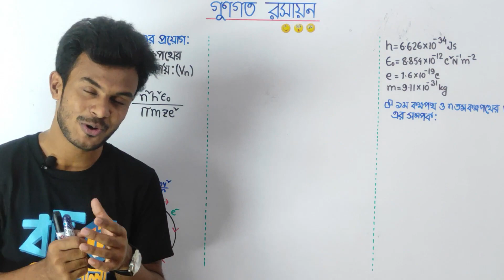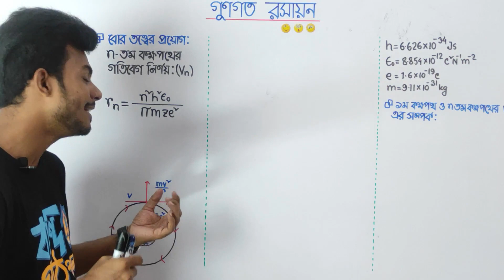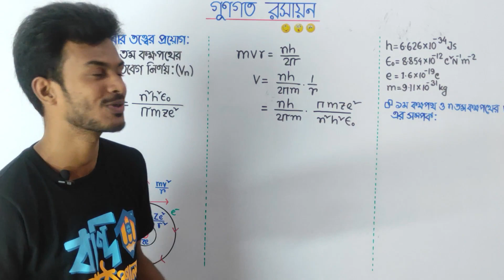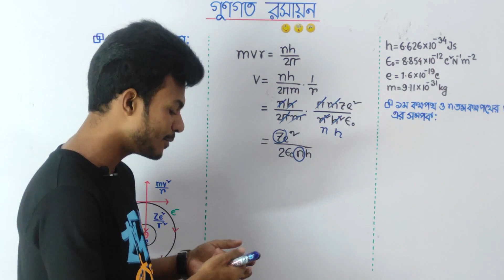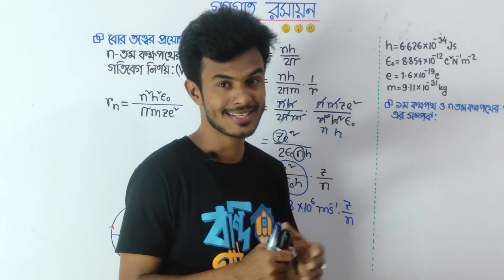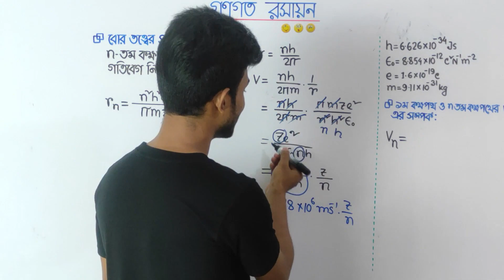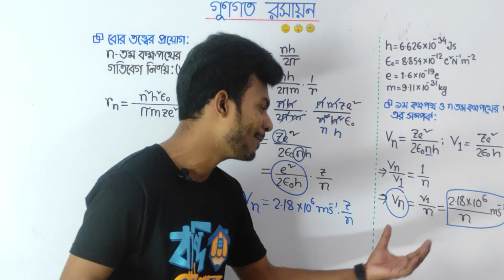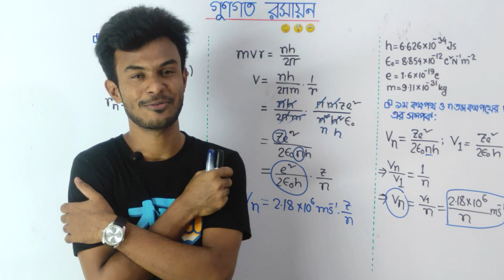বোর মডেল হতে ইলেক্ট্রণ এর n-তম কক্ষপথের বেগ নির্ণয় | গুণগত রসায়ন | AR ভাইয়া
📕 Crazy Short Syllabus Course 1.0 (HSC'21)
📗 Phy | Chem | Math (1st & 2nd Paper)
শর্ট সিলেবাস❗ ব্যাসিক❗ডিটেইলস

📜 তোমাদের সকল প্রশ্নের উত্তর :

এটি শুধুমাত্র HSC'21 ব্যাচের জন্য তাদের Short Syllabus এর আলোকে সাজানো। তবে ব্যাসিক সহ ডিটেইলস থাকবে।

🟥 শর্ট সিলেবাসের অধ্যায় গুলোই কি পড়ানো হবে??
শর্ট সিলেবাসের টপিক গুলোর আলোকে পুরা ব্যাসিক এবং ডিটেইলস ভাবে শেষ করা হবে।

🟥 Details ভাবে কি পড়ানো হবেনা???
অবশ্যই যে টপিক গুলো রয়েছে Short Syllabus এ,সেগুলার সাথে রিলেটেড টপিক গুলাও পড়িয়ে দেওয়া হবে ডিটেইলস ভাবে।
🟨 Details এর লেভেল টা বোঝার জন্য অংশের সিলেবাস টা দেখে নাও :
📍 Chemistry:

🟨 কি কি সুবিধা থাকছে কোর্সে??
⭕ প্রতিদিন ০২ টি করে ক্লাস
⭕ প্রতিটা বিষয়ে ১৫০+ ক্লাস
⭕ Problem Solving Live ক্লাস
⭕ বোর্ড পরীক্ষার আলোকে Model Test
⭕ সৃজনশীল প্রশ্ন+MCQ সলভ
⭕ অধ্যায়ভিত্তিক Model Test
⭕ প্রতিটি পত্রের ফাইনাল Model Test
⭕ নিজের মেরিট পজিশন যাচাই

🟨 কোর্সটি কতদিনে শেষ হবে??
০২ মাস (৬০ দিন) এর মধ্যে একদম মাস্টার লেভেলে শেষ হবে।

🟥 কোনো Demo ক্লাস নাই যেটা দেখে বুঝবো আপনাদের কোর্স বেস্ট ??
১/২ টি নয়,টোটাল ২৫ টা ক্লাসের Demo দেওয়া হয়েছে। আশা করি,তোমার সিদ্ধান্ত নিতে আর কোনো কনফিউশন থাকলো না।

🟨MATH:
📍Class-০১: লিমিট স্পেশাল ম্যাথ

🟨 PHYSICS :
📍Class-০১: জড়তার ভ্রামক

নিশ্চ্যয়ই সেরার লেভেল টা বুঝতে পেরেছো??
এরকম জোস লেভেলের ৪৫০+ ক্লাস পাচ্ছো পুরো কোর্সটিতে ।

আমাদের টোটাল কোর্স ফি
Phy+Chem+Math : ৩,০০০/= (একবারেই পেমেন্ট)
কেউ যেকোনো ১ টা সাব্জেক্ট নিতে চাইলে ১৫০০/=
২ টা সাব্জেক্ট করতে চাইলে ২,৫০০/=

🟥 Payment System কি??
bkash:
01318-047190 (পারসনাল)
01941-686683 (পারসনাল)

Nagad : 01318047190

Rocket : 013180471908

"Send Money" করার পরে গুগল ফর্ম টা অবশ্যই ফিল আপ করতে হবে৷ আর পেমেন্ট আরো কনফার্ম করার জন্য যে নাম্বারে টাকা পাঠিয়েছো সে নাম্বারে একটা কল/মেসেজ দিয়ে নিজের নাম্বার+নাম+ট্রাঞ্জেকশন আইডি বলে দিবে। 😊 আর পেমেন্ট সেন্ড মানির মাধ্যমে করতে হবে।

আমি কি ভাইয়াদের সাথে কথা বলতে পারবো??
এছাড়াও,ভাইয়াদের কে ইনবক্স করেও তুমি কোনো কিছু জানার থাকলে নক করে জেনে নিতে পারবা।

🟥 ক্লাসে আমার সমস্যা থাকলে বা না বুঝলে কি করব??
ভর্তির সাথে সাথেই তোমাকে প্রাইভেট গ্রুপে এড করা হবে। সেখানে তুমি যেকোনো প্রব্লেম ভাইয়াদের জানাতে পারবা।

☎️ Helpline:
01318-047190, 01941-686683